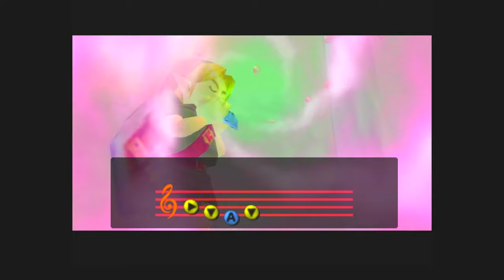爆死!?剣士VS剣士の予想外すぎる結末PART4【ゼルダの伝説 ムジュラの仮面】